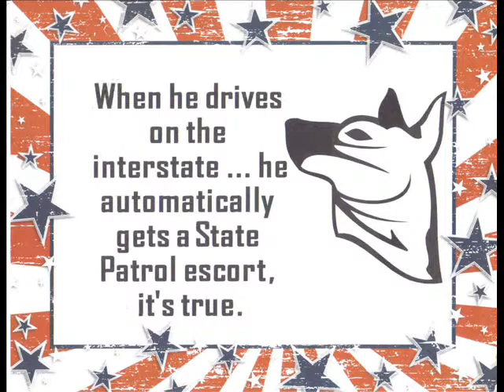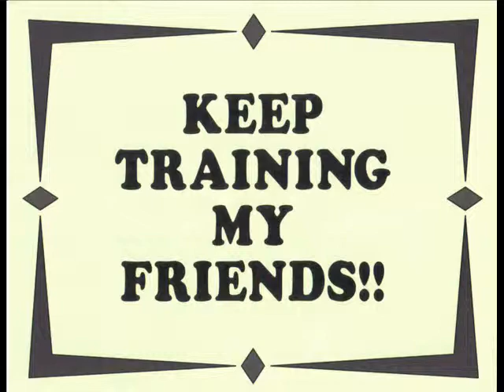The Most Interesting Malinois Trainer on "Malis", "Dutchies" and such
Mark Leamer, "The Most Interesting Malinois Trainer In The World" talks about why he won't use the words "Mali" and "Dutchie" to describe a malinois or a dutch shepherd.